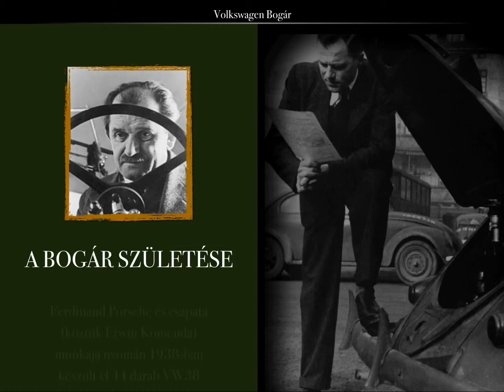Volkswagen Bogár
A J Á N L Ó

Video Series. Edited by: Andras Viragvolgyi